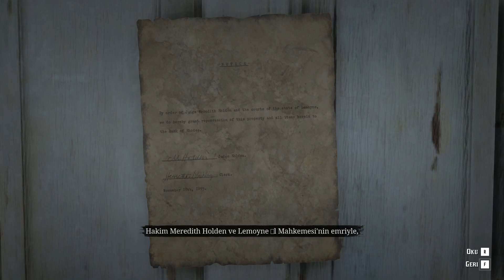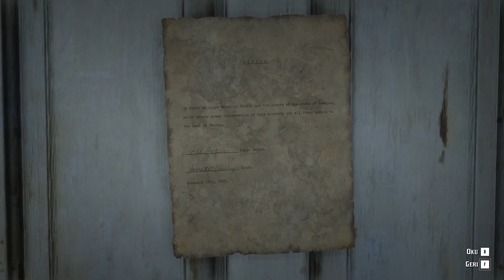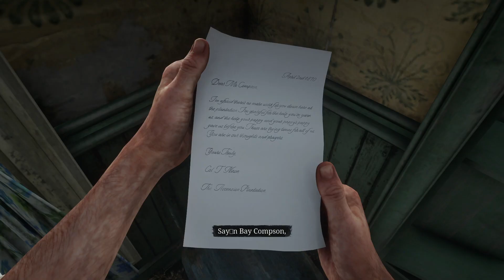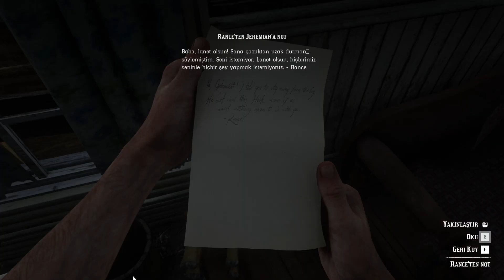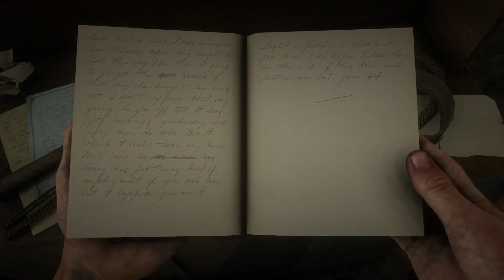Yan görevler | RED DEAD REDEMPTION 2 18. BÖLÜM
İyi seyirler.

Gelecek videolar için şimdiden iyi seyirler.

Bu serilere de bakmayı unutmayın.